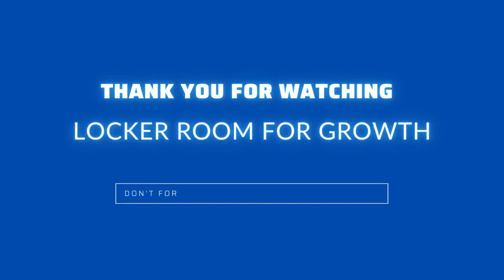Matthew Reed: Spy vs Spy in Real Life and Fiction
Matthew Reed is well versed in all things military. He served in the US Marine Corps and the US Army. Deployed to Iraq and Afghanistan, Reed is a former Military Intelligence NCO, Strategic Analyst, and DOD Contractor. He has expertise in hostile intelligence services, counter-intelligence, and so much more.

Today, Reed writes hybrid fiction, which combines the elements of techno-thrillers, exotic romance, horror, urban fantasy, and of course, military sci-fi novels. His goal as an author is to engage his reader to think more critically with regards to national security threats from foreign influencers.